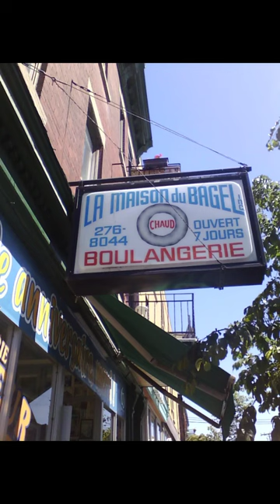EMMANUELS MONTREAL X @StViateurBagel BEST BAGEL IN MONTREAL